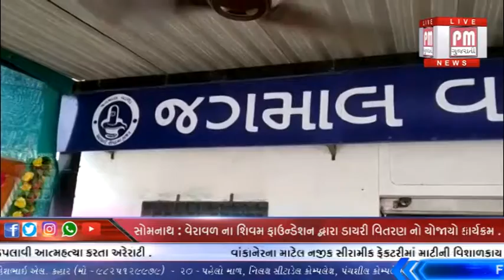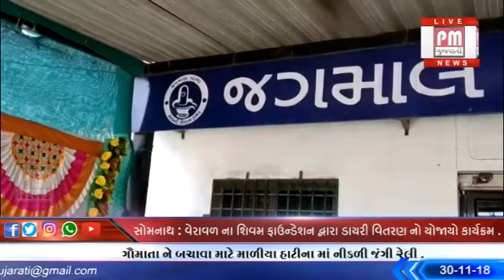સોમનાથ: વેરાવળ માં શિવમ ફાઉન્ડેશન દ્વારા ડાયરી વિતરણ નો કાર્યક્રમ યોજાયો